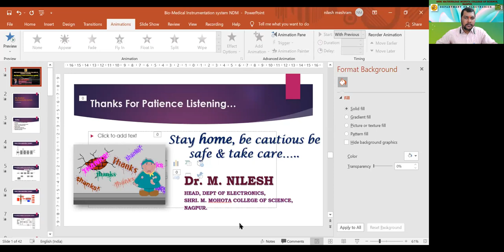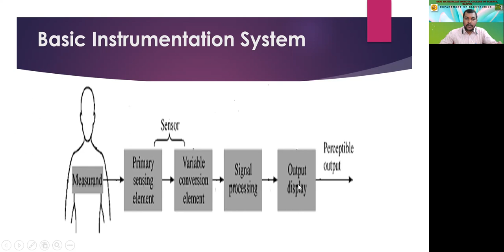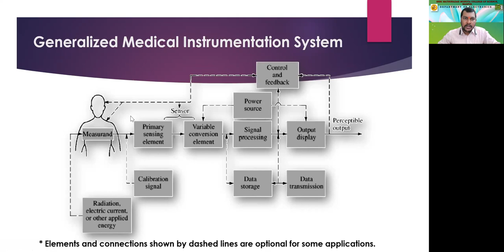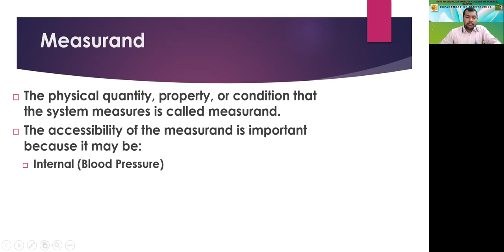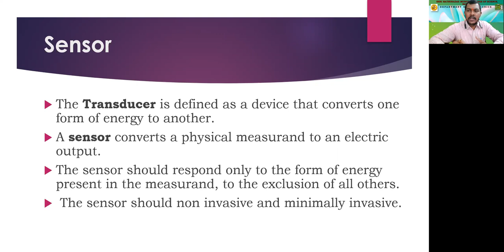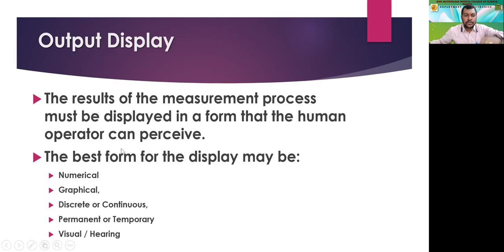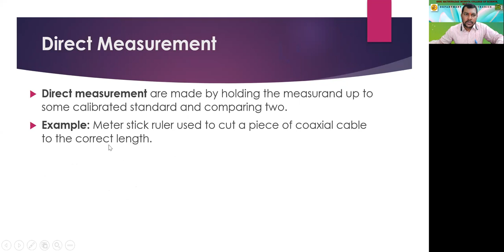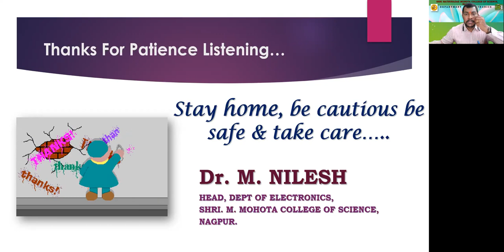Lecture 1 B Sc Sem IV Electronics Introduction to Biomedical Instrumentation System